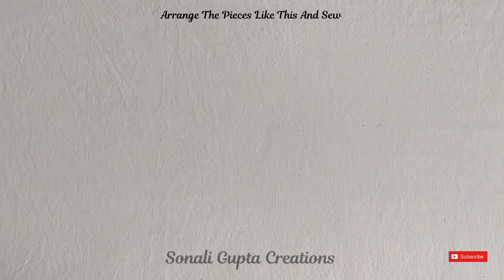Super Beautiful Doormat Idea | Doormat Making At Home | Paydan Banane Ka Tarika